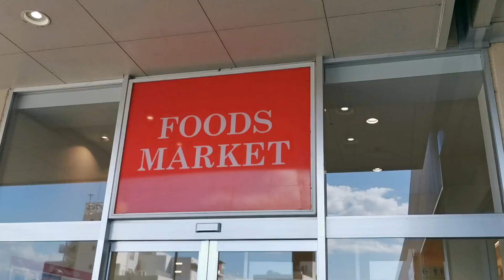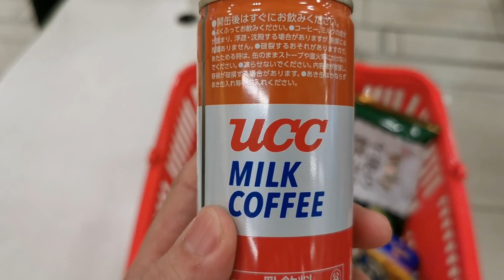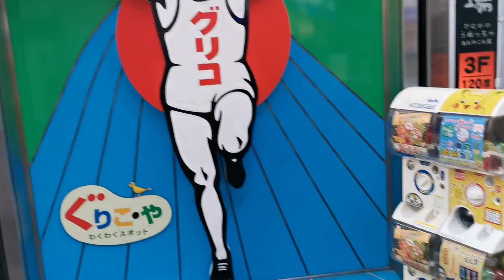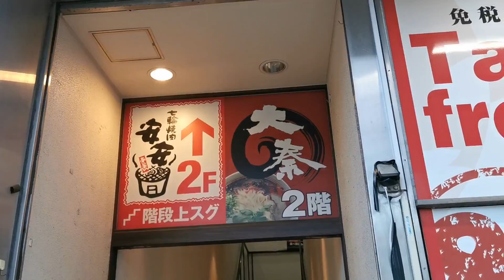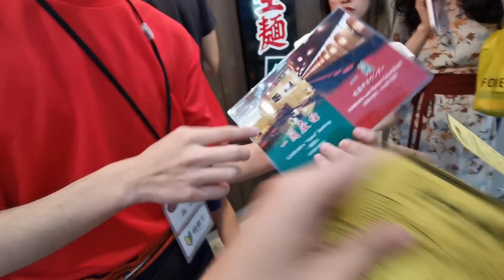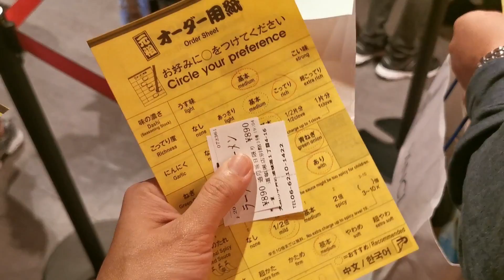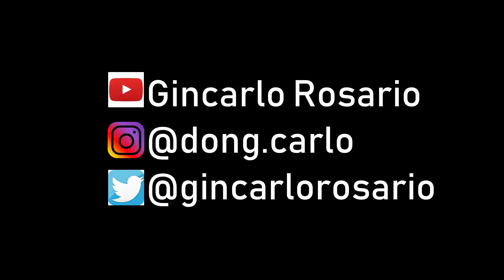IT'S A CABIN CREW THING: KANSAI LAYOVER